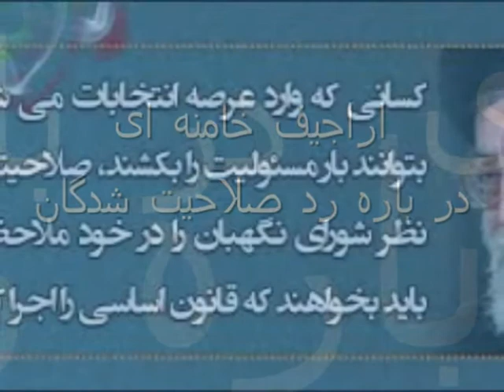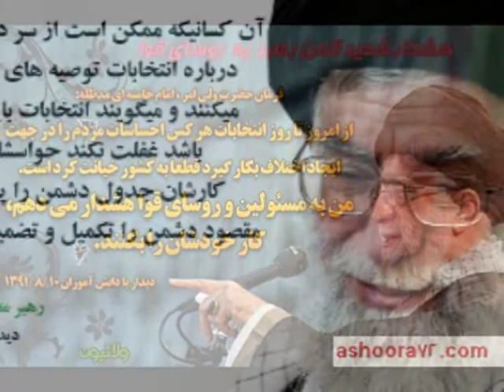Iran ,Ali Khamenei ! اراجیف خامنه ای در باره رد صلاحیت شدگان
Iran ,Ali Khamenei ,Islamic, Republic Mullahs ,Leader ,BS ,اراجیف خامنه ای در باره رد صلاحیت شدگان ,Iran Press News ,Report ,shirzadegan ,Educational ,Picture ,Documentary ,News .